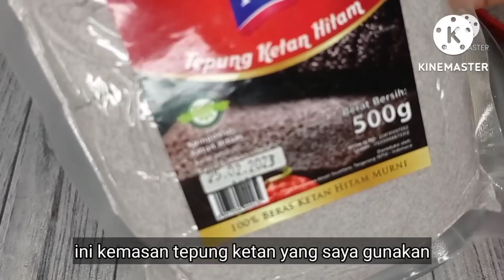6 RESEP BOLU KUKUS !! COBA DIRUMAH LANGSUNG JAGO.